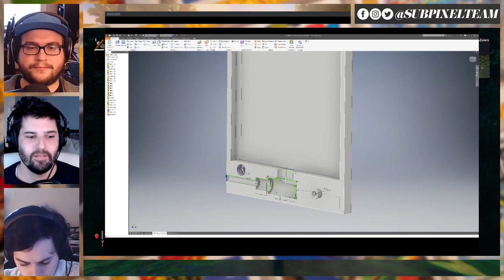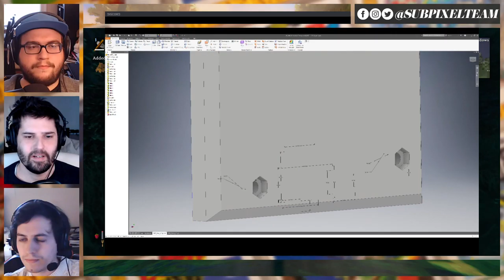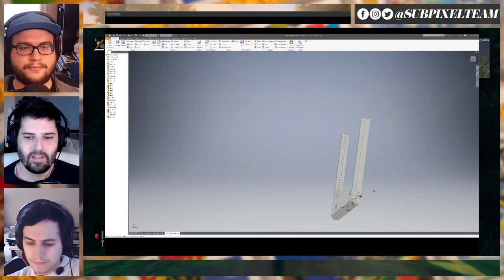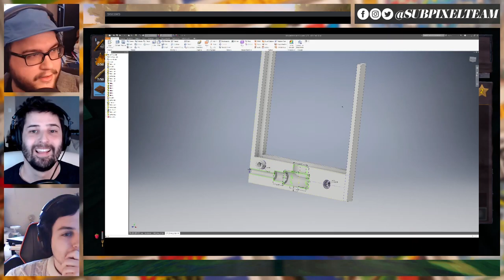HD Nordic Minecraft!? | Valheim | Subpixel Live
Zac and Will start a brand new world in the quite popular Valheim while ian works on some 3D modelling!